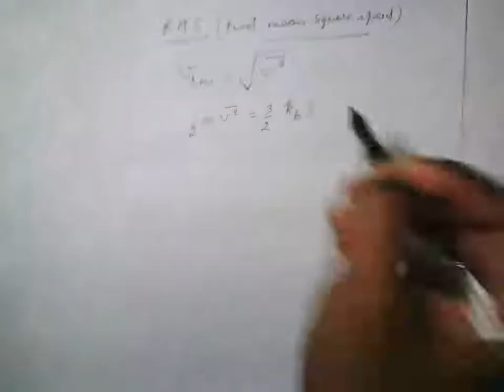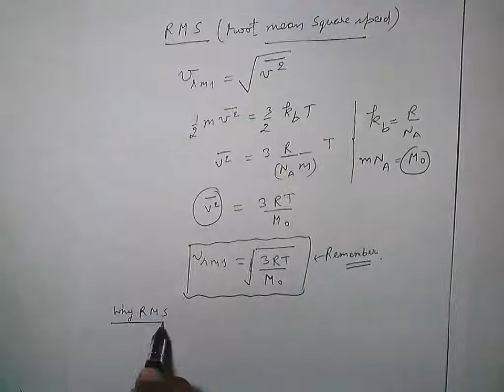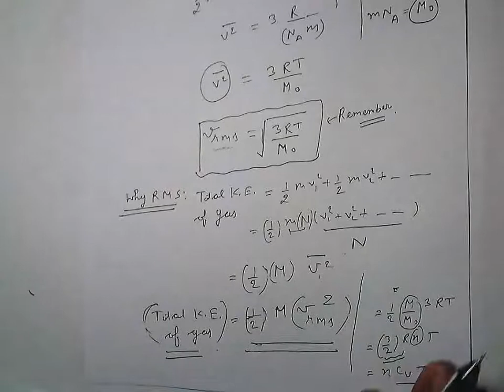ki5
JOIN FAST. !